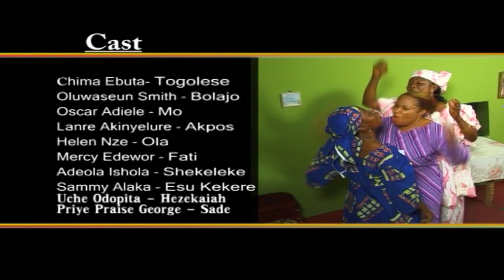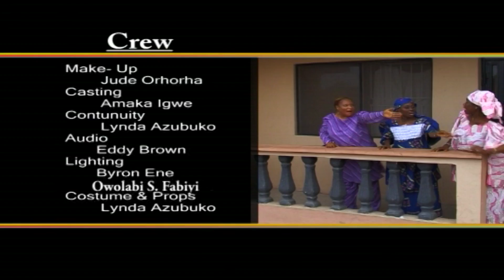Fuji House of commotion_Mad House 4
Chief T. A Fuji (Kunle Bamtefa) has three wives officially. His Sisticuli girlfriend has moved in and the heat is on, will there be a wife number four? not if the children can help it, and boy are there many children! The three wives, contending prospects and several children create a cacophony of humour in one of Nigeria's best loved TV Series.
Fuji house stars Ngozi Nwosu (Peace), Toun Oni (Mama Moji) Sola Onayiga (Ireti) and Features Ireti Doyle as the Intruding 'Sisticuli'. John Njamah and Jude Orhorha lead the cast of the Fuji Children. written and directed by Amaka Igwe, Fuji House has won several local and international awards and is Nigeria's best loved comedy series.Fuji House of Commotion, fujihousetmc, @tmcbox, #